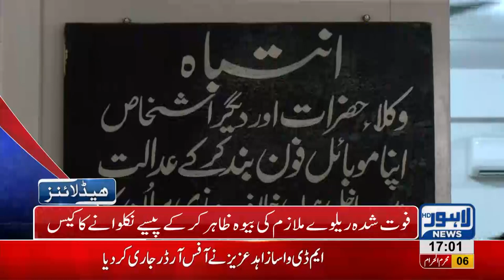05 PM Headlines Lahore News HD – 17 September 2018